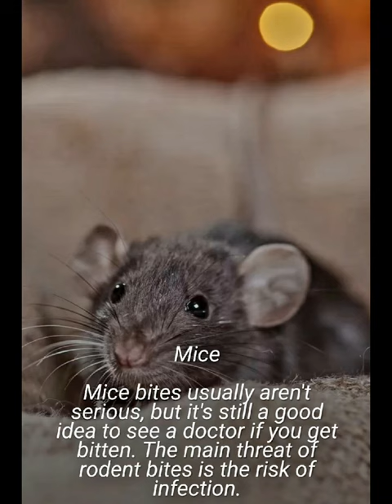Exotic Animals PETS in INDIA 🇮🇳